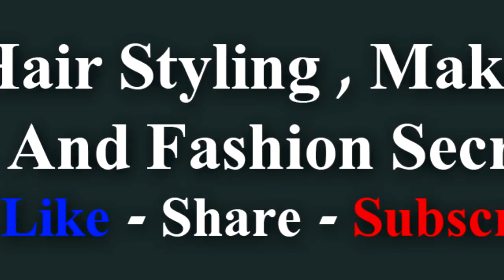BOX vs PROFESSIONAL COLOR. Is there any difference | hair colour ideas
Hair color ideas
Box color's are widely discouraged by salon and hairdressers. Is that really that bad for hair or its just a marketing strategy for them to take money from us. Lets see the results at a microscopic level.